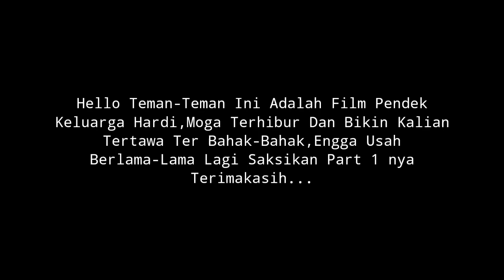KELUARGA HARDI PART #1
Hello Teman Teman ini adalah Video film pendek pertama saya, Semoga bikin kalian tertawa terbahak bahak ya, Selanjutnya Akan Nyambung Terus Film nya.

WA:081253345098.